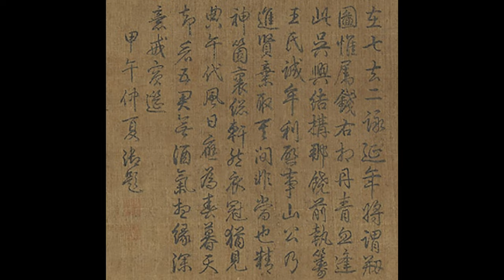看乾隆皇帝的破字如何糟蹋一幅好画。唐代画家阎立本《竹林五君图》高清图Yan Liben, painter of tang Dynasty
更多千年古画高清图，你不该错过的美丽！感恩！！！
竹林五君图，唐代，全幅137.2x74.3公分，诗塘39.8x74.5公分，现藏于台北故宫博物院。
阎立本（约公元七世纪），榆林盛乐（今绥远和林格尔）人。他和他的父亲阎毗，哥哥阎立德都擅长于绘画。曾奉令描绘各邦蛮夷、职责、卤簿、秦府十八学生、凌烟阁功臣等图像。 画中有清高宗题讨，高宗认为这幅画是描绘“晋竹林七贤”稽康、阮籍、山涛、向秀、刘伶、阮咸、王戎，其中王戎与山涛没有画入图中。